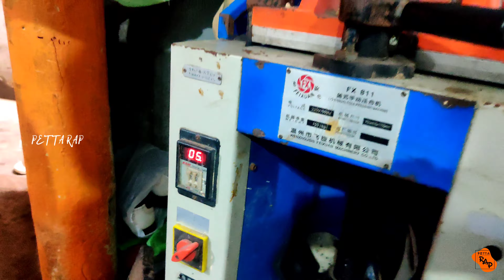Cd Shoes / Handmade Premium Shoes in Chennai Leather Shoes from 800Rs ! | Branded shoes in Chennai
CD SHOES MANUFACTURING

Morrison 5th St, Hudco Colony Layout, Pazavanthangal, Chennai, Tamil Nadu 600114